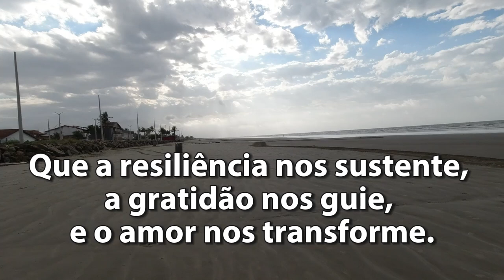PRAIA, VENTO, RESILIÊNCIA E GRATIDÃO...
Coloquei legenda porque o som do vento atrapalhou partes do audio...